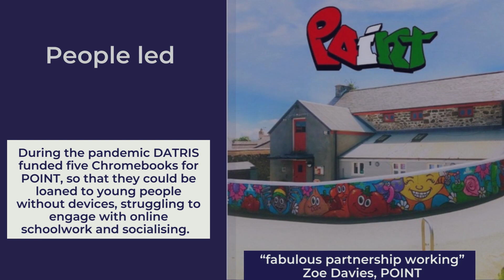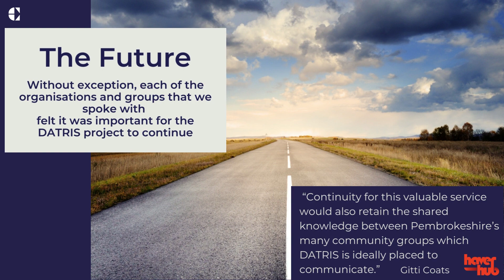DATRIS Evaluation Summary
PLANED's aim is to engage local people in Pembrokeshire in improving their quality of life -- culturally, socially, environmentally and economically.

PLANED works throughout Pembrokeshire, building on the local community led approach to rural development in which communities, public sector and voluntary partners and special interest groups come together to undertake locally integrated development.

PLANED aims to play a vital role in empowering and enabling local communities to be full and equal partners in the development of their area through the EU and Welsh Government funded Rural Development Plan for Wales.

PLANED is a non-profit-making company and a registered charity.